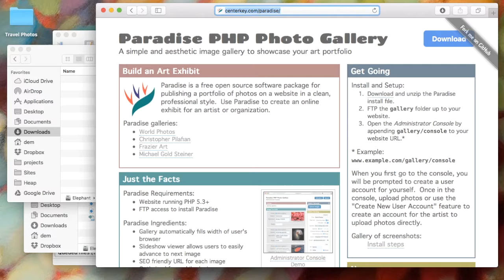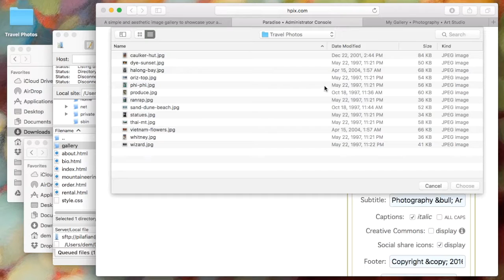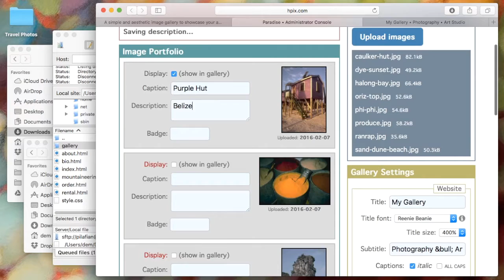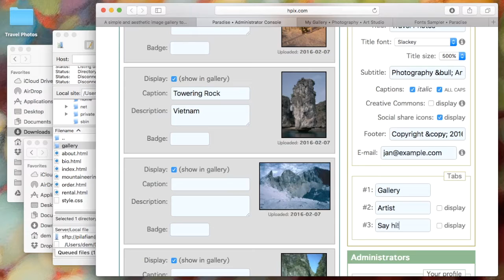Paradise PHP Photo Gallery (Open Source) -- Getting Started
Video tutorial transcript:

1) Welcome to the Getting Started instructions for Paradise PHP Photo Gallery.  My name is Dem Pilafian.  Paradise is an open source web application for publishing a portfolio of images.

2) Start by going to the Paradise and clicking the blue download button to get the install file.  It's a zip of a folder named "gallery", which contains the Paradise web application files.  You can rename the folder if you like.

3) Move the "gallery" folder into the local folder that holds the rest of your website files.  Now launch your FTP client and upload the "gallery" folder to your host server.  Once the upload is complete, open your web browser and go to the Paradise Administrator Console.  Get to the Administrator Console by appending "gallery/console" to your website's URL in the location bar.

4) The first time you visit the Administrator Console, you will be prompted to create a user account.  Then re-enter your password in the "Confirm" field, and click the "Sign in" button.

5) At this point you can view the gallery, but of course, it will be empty.  So, go back to the Administrator Console and click the "Upload images" button.  The images you select will be processed and placed into the image portfolio.  For demonstration, let's upload some travel photos.

6) Once the images are in the portfolio, designate which images to display and give each image a caption, a description, and optionally a badge.  For example, we will title the first photo "Purple Hut" and add the additional text "Belize".  To rearrange or permanently remove an image, click the appropriate "up", "down", or "delete" icon.  For demonstration, let's display the rest of the images except the very last one.

7) Configure additional items in the Gallery Settings section on the right side of the Administrator Console.  The first field is for the title of the gallery.  In this case, we will name the gallery "Travel Photos".  Click the information icon to view the available fonts for the gallery title.  Once you have identified your desired font, return to the Administrator Console and select the font from the drop-down list.  Also, adjust the font size as desired.  And here we will specify that captions should be all uppercase.

8) Paradise includes an optional contact form for users to send messages to the artist.  Let's change the label of the navigation tab for the contact form to read "Say hi!".  Now enable the “display” checkbox to show the contact form on the website.  To view the contact form, click the information icon.

9) We can see the navigation tab is labeled “Say hi!”, and from here we can navigate to the gallery.  Hovering over a thumbnail shows that the thumbnail is clickable.  Click a thumbnail to bring up the slideshow.  Note that the gallery, including the slideshow, displays well on mobile devices.

10) If you have any questions, visit the Paradise website and follow the link to the GitHub project page.  From there, submit an issue with your question.  Thanks.